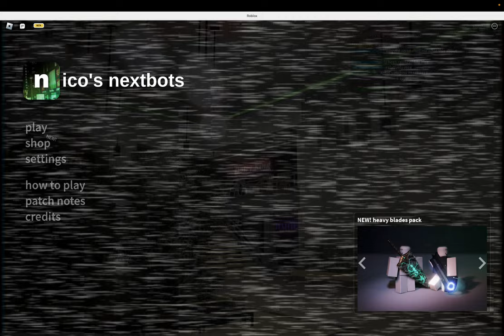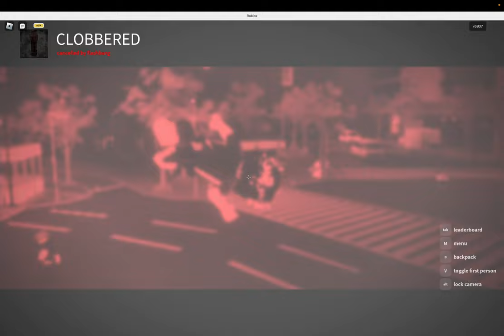Nico Nextbots, But It's Angry Munci..